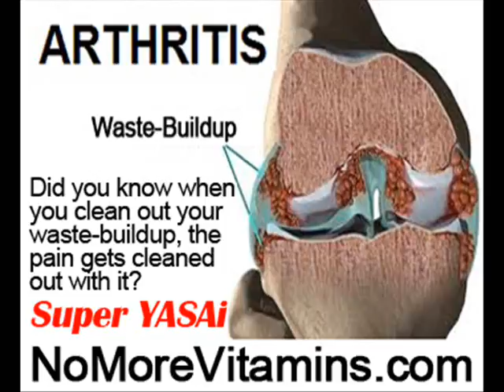Foot Pain Cures by NoMoreVitamins com